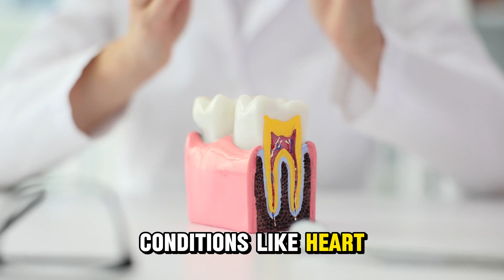🔥 ❤️ Do You really Need a Teeth Cleaning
Wondering if you really need a professional teeth cleaning?

For A Free Guide On the 10 Secret Home Remedies To Fix Bad Breath, Gum Disease & Whiten Teeth Go

Many people think brushing and flossing at home is enough to maintain oral health, but regular dental cleanings are essential for keeping your teeth and gums in top condition.

In this video, we’ll explore why professional teeth cleanings are so important, even if you’re diligent with your daily oral care routine.

First, we’ll discuss the difference between brushing at home and professional cleanings.

While daily brushing and flossing are crucial for removing plaque, they don’t always get rid of the hardened tartar that forms over time.

This buildup can lead to gum disease, cavities, and other dental issues if not properly removed by a dental hygienist.

During a professional cleaning, your dentist or hygienist uses specialized tools to remove tartar and plaque from areas that are hard to reach with a toothbrush.

We’ll also dive into the benefits of regular cleanings beyond just removing plaque.

Professional cleanings help prevent gum disease, which is linked to other serious health problems like heart disease, diabetes, and respiratory issues.

Cleanings also give your dentist the chance to spot early signs of cavities, oral cancer, and other problems before they become more serious—and more expensive to treat.

We’ll explain why most dentists recommend getting a cleaning every six months and how this routine helps maintain not only your oral health but also your overall well-being. By keeping up with regular cleanings, you can prevent long-term damage and costly dental work down the road.

For those looking for an extra boost in their oral care routine, we’ll introduce Dental Pro 7, a powerful, natural formula designed to target harmful bacteria, support healthy gums, and fight dental problems before they start.

Pairing Dental Pro 7 with regular professional cleanings can help you maintain a healthy, bright smile.

So, do you really need a teeth cleaning? The answer is yes! It’s one of the easiest ways to prevent dental issues, protect your oral health, and avoid more invasive treatments in the future.

Whether it’s been six months or several years since your last visit, scheduling a professional cleaning is a smart investment in your long-term health.

If you found this helpful, don’t forget to share it with a friend who might be overdue for a cleaning!

For those looking to go the extra mile, we’ll also introduce *Dental Pro 7* a natural, plant-based solution designed to combat gum disease and support long-term gum health.

Paired with a balanced diet, Dental Pro 7 can help keep your gums healthy and strong.

Unlock the power of your diet to transform your gum health and smile with confidence!

Learn how products like *Dental Pro 7* can help fight harmful bacteria and promote healthier gums.

Don’t let gum disease control your smile—start taking action today!

Learn more about keeping your breath fresh at

What Is Dental Pro 7

Also to learn more about Dental Pro 7 go to another Video I have recorded about